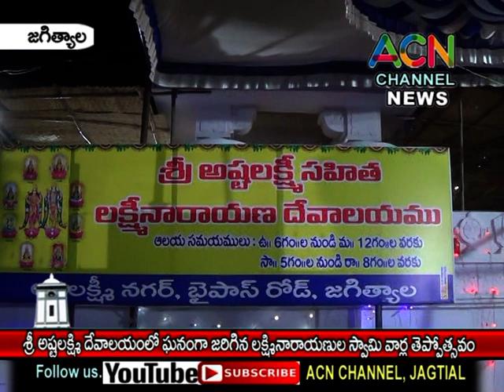జగిత్యాల : శ్రీ అష్టలక్ష్మి దేవాలయంలోబ్రహ్మోత్సవాలు, ఘనంగా లక్ష్మీనారాయణుల తెప్పోత్సవం